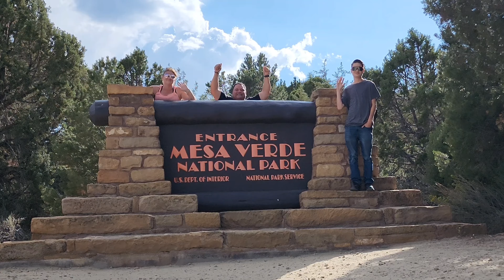Mesa Verde 2022